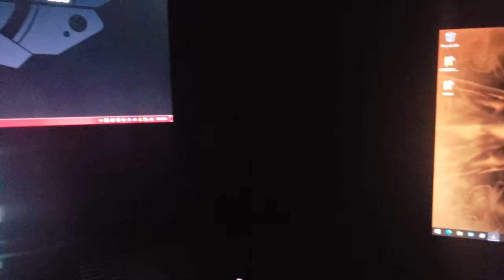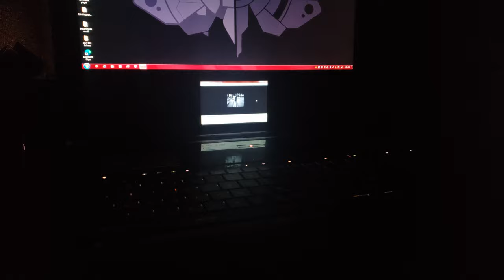Voodoo Laptop Speaker Test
plenty more content with these machines on the way!

FAQ:

Q: What's going to happen to your gaming content?
A: Absolutely nothing, it will still be uploaded to my main gameboy3800 channel!

Q: Why did you separate your content across different Youtube Channels?
A: So I can better understand my audience and to have my tech content be easier to find.

Q: You've got a lot of rare computers! What's the rarest ones you got?
A: Pretty much anything VoodooPC is super rare, my favorite machines are the Green Voodoo Envy HW:201 and the incredibly rare Voodoo Firefly003.

Q: Where do you find all of these rare computers???
A: A few private trades/sales, but 99% the time it's found on eBay.

Q: Would you sell me your ___________???
A: Technically everythings got a price, but I wont let it go very easily. So most likely not.

Q: Do you have a Discord server?

Q: Will you ever do a video of __________?
A: Assuming I have that item or will eventually get one, probably.

Q: I've got an idea for a video or would otherwise like to contact you, how could I do that?